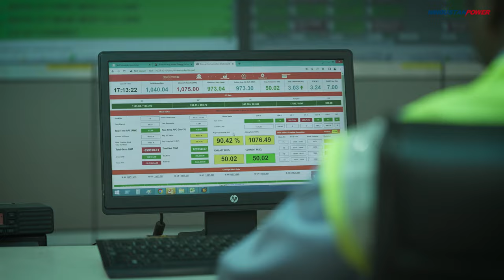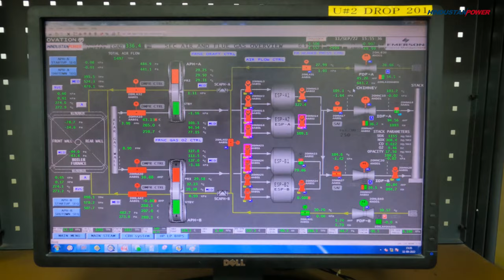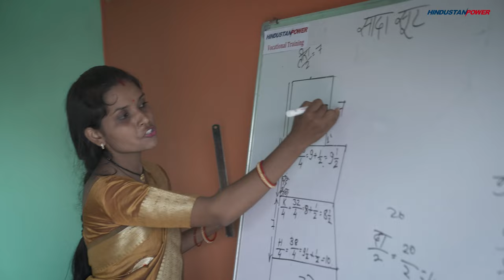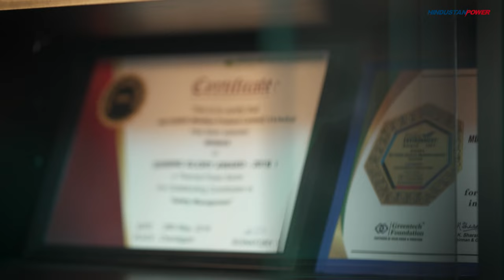Hindustan Power Corporate Film